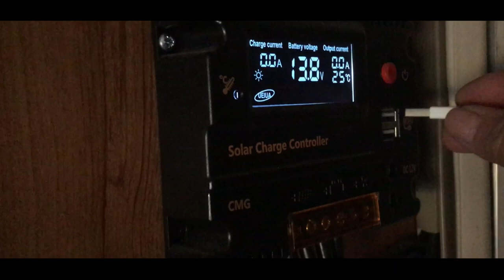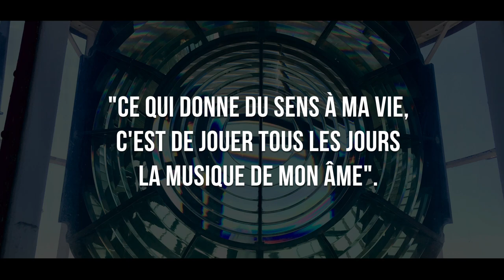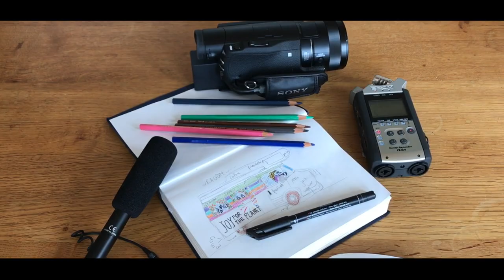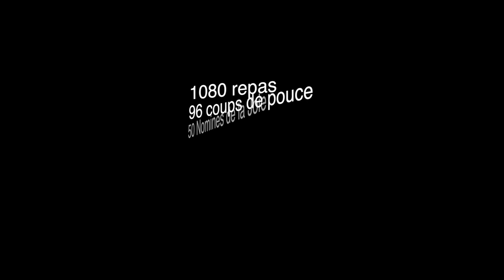Joy for the Planet: ENERJOY, énergies au service de la joie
Ce documentaire rend hommage aux sources d'énergies que notre planète nous offre gratuitement avant d'être transformées par les hommes pour répondre à leurs besoins. Sans l'utilisation d'énergies, la journaliste Isabelle Alexandrine Bourgeois n'aurait pas pu accomplir son rêve: traverser l'Europe à bord de son camping-car pour partager la joie, relayer le meilleur de l'humanité à travers films, articles et reportages. Avec la complicité de la FIFEL, Fondation Internationale du Film sur l'Énergie de Lausanne - FIFEL.CH, la journaliste a réalisé ce documentaire consacré à la "matière première" de toute la vie sur terre, l'énergie et ses déclinaisons, sur la route de Joy for the Planet.